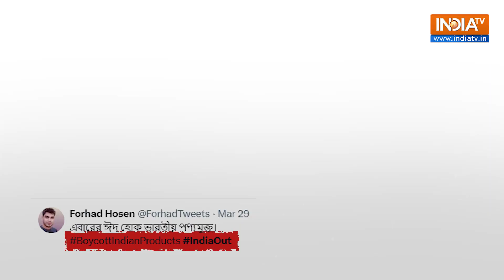Bangladesh PM Hasina Counters Opposition's 'Boycott India' Campaign, Says 'Burn Your Wives’ Sarees'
Bangladesh PM Sheikh Hasina has retaliated against a faction of opposition leaders, who are amplifying efforts to fuel anti-India sentiments in the country.